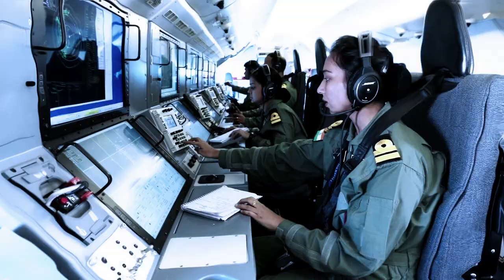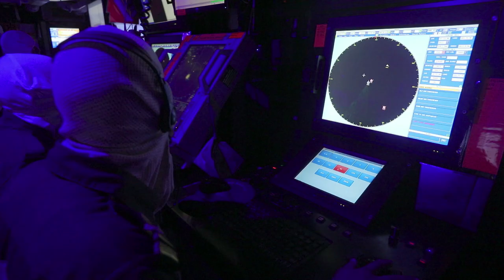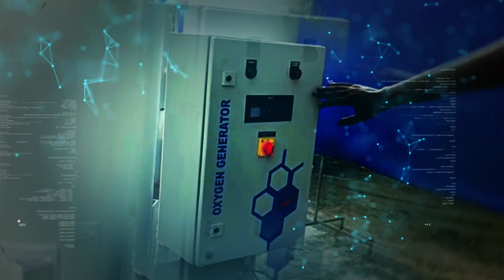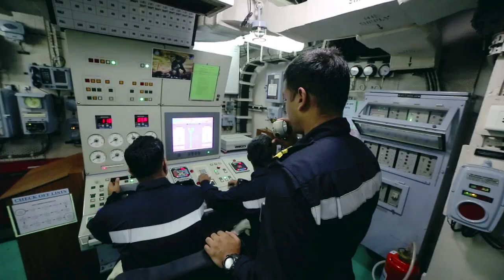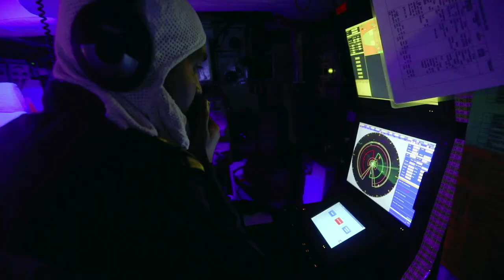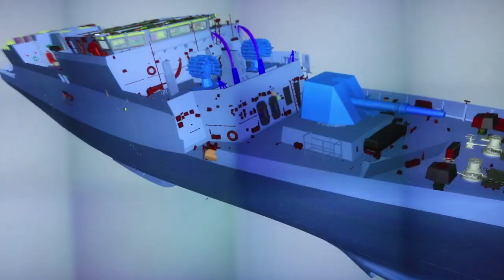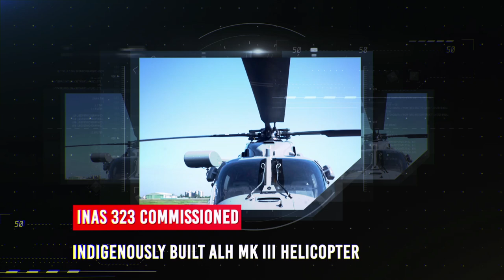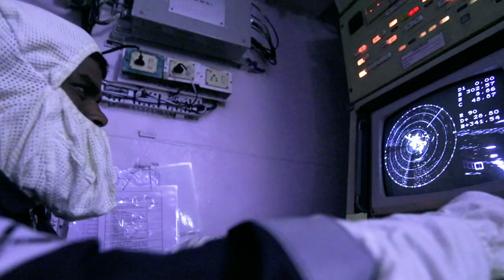Navy Telefilm 2021 (English)